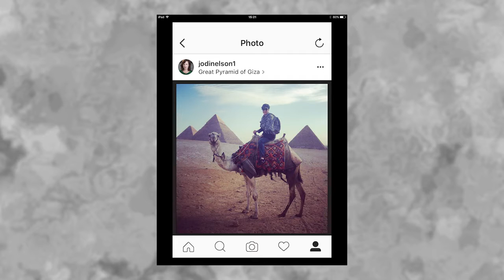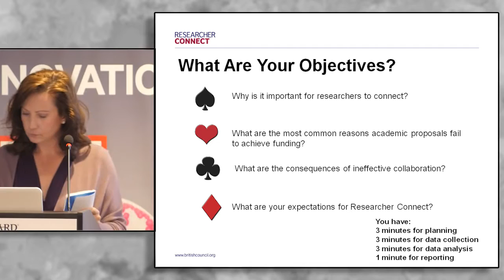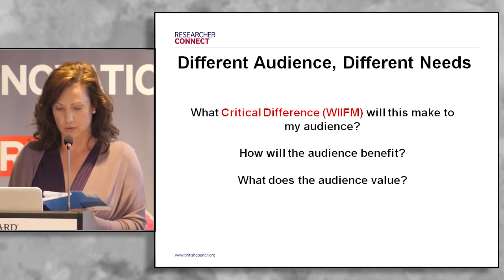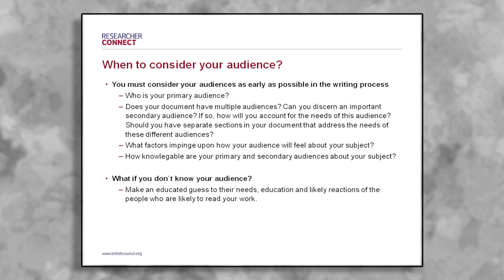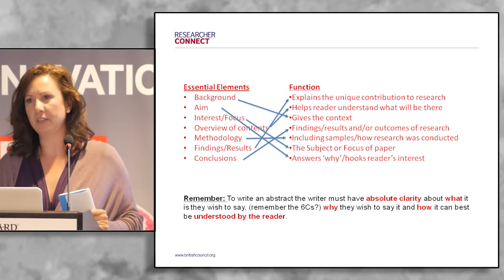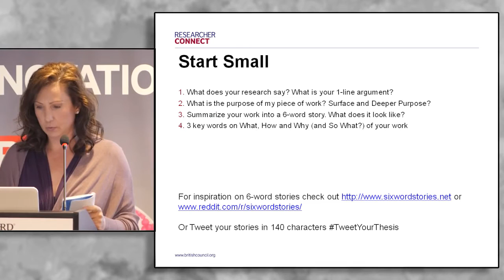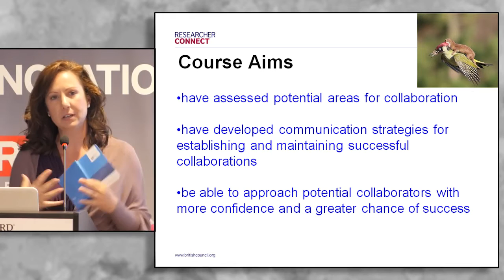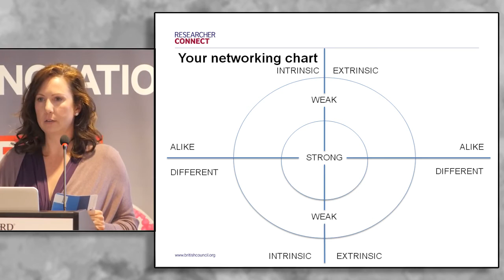Communication Skills for Researchers (English version)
As part of the Researcher Connect programme, last 04 August 2016, Dr. Jodi Nelson-Tabor delivered a conference on effective communication strategies for researchers, organised by the British Embassy in Peru, the British Council and Consejo Nacional de Ciencia, Tecnología e Innovación Tecnológica - CONCYTEC.

This is part of the project to set the framework for higher education between Peru and the UK being implemented by British Council Peru and financed by the FCO Prosperity Fund, represented by the British Embassy in Lima, Peru.